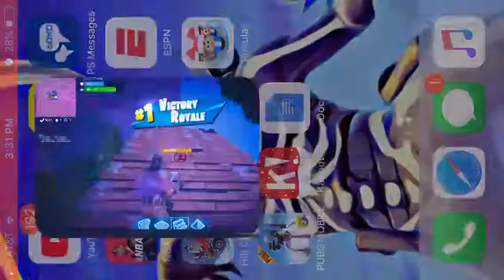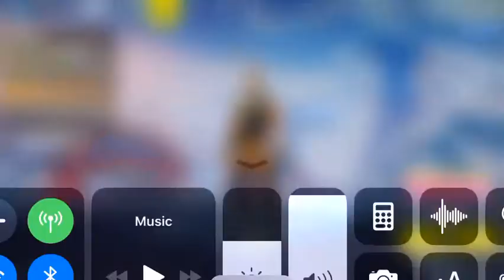Firs solo squad win on mobile I am a bot